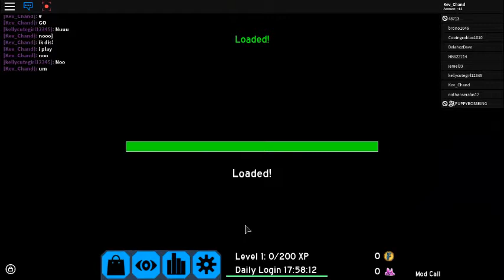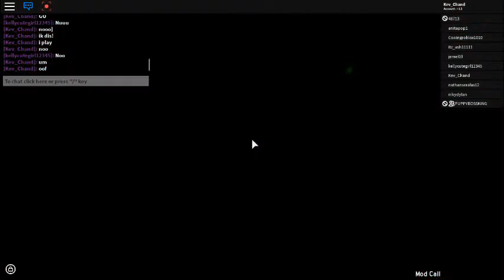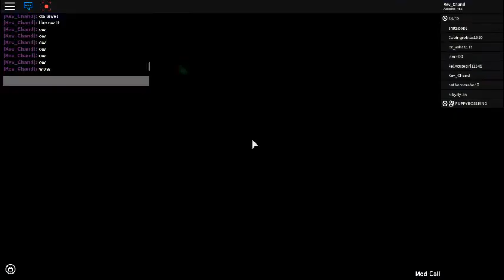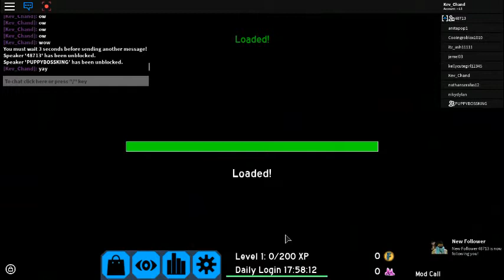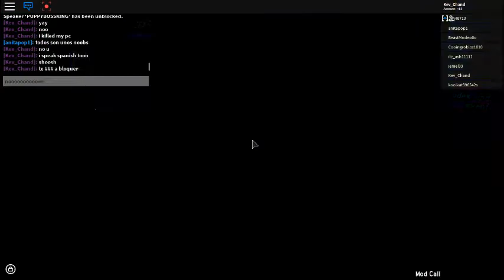Flood escape mission - beta (FEM) Part 2. [Roblox]